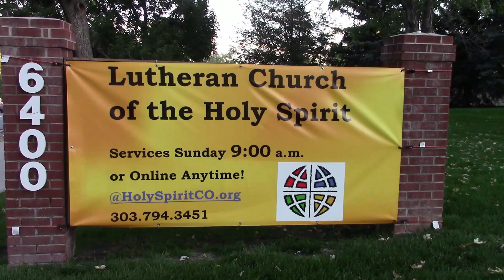Worship Service 1/22 - Lutheran Church of the Holy Spirit, Centennial, CO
Lutheran Church of the Holy Spirit - Centennial, Colorado
Pastor Gordon Sandquist
Deacon Sarah Bjornebo
Rick Mezey, Music Director
Jeanne Jacobs, Audio/Visual
CCLI License #204075
Augsburg Fortress/1517 Media License  SAS022630